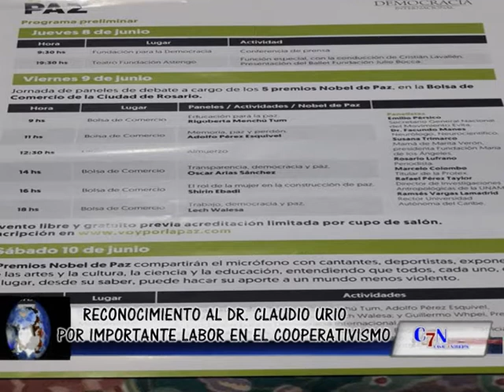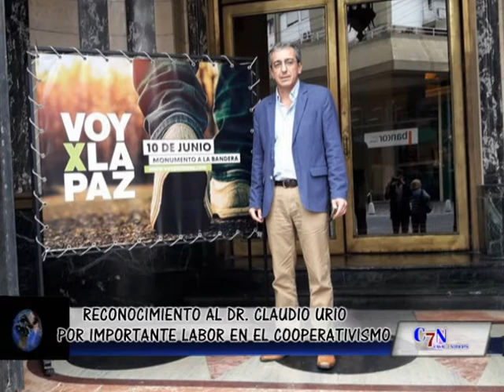EL DR. CLAUDIO URIO INVITADO AL EVENTO VOY POR LA PAZ ,EN ROSARIO